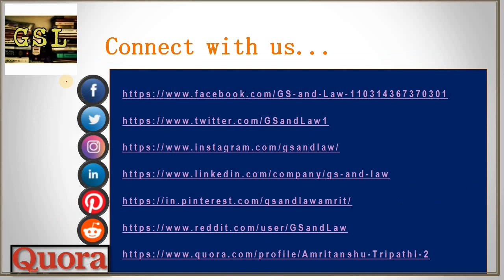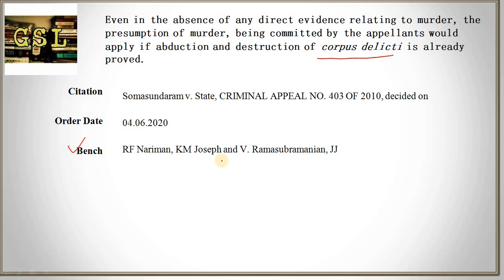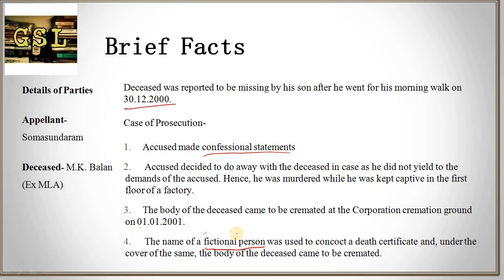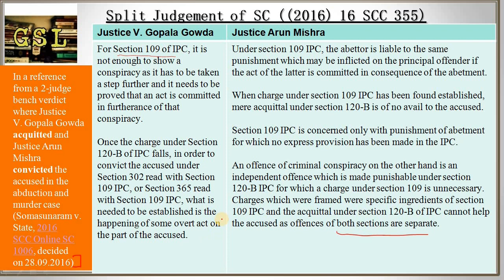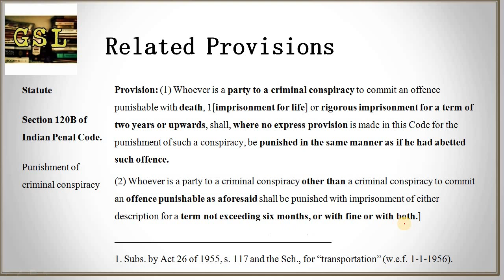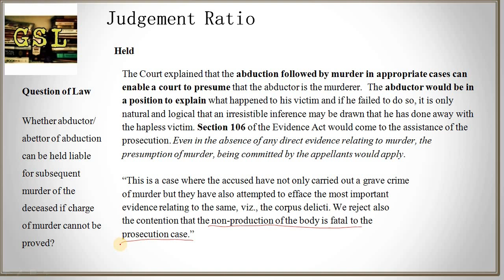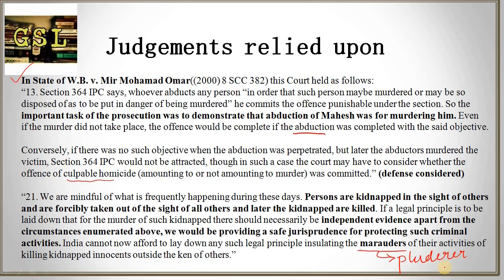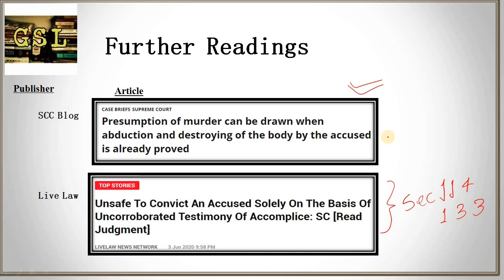Murder in Case of Abduction: Supreme Court Judgement